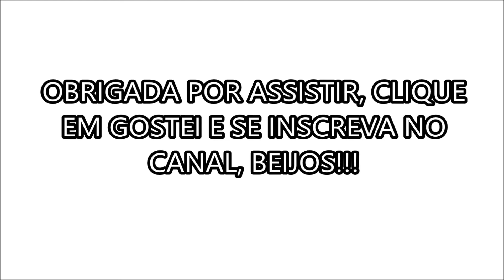COMPRINHAS DA CHINA UNBOXING#3 ALIEXPRESS |TOPS E ÓCULOS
COMPRINHAS DA CHINA UNBOXING#3 ALIEXPRESS TOPS E ÓCULOS Querem saber o que comprei para usar no verão, os Tops de renda do momento para usar com camiseta com decote lateral, e os óculos que estão super na moda, venham conferir o vídeo, espero vocês.

Snapchat juvieirablog